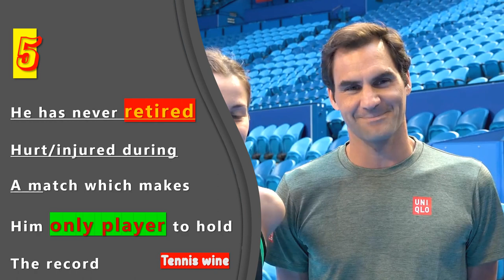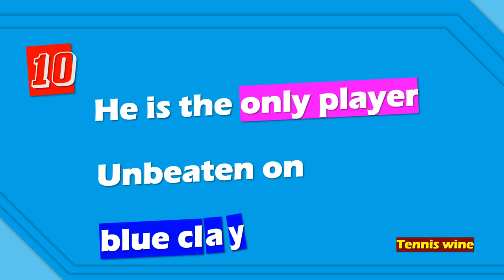10 Impossible Things That Only Federer Did in Tennis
10 Impossible Things That Only Federer Did in Tennis
Roger Federer is the only man who did these miraculous things in his tennis career

i upload daily tennis videos of players llike Roger Federer, Rafael Nadal, Novak Djokovic, Dominic Thiem, Stefanos Tsitsipas, Alexander Zverev and more!